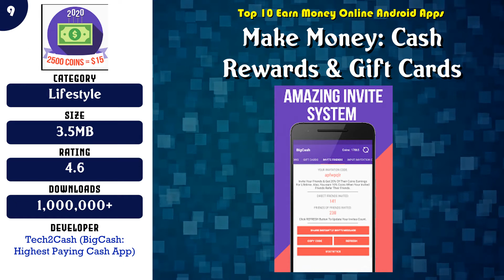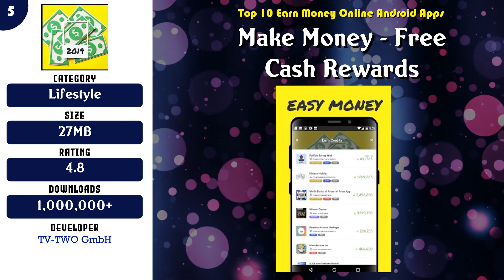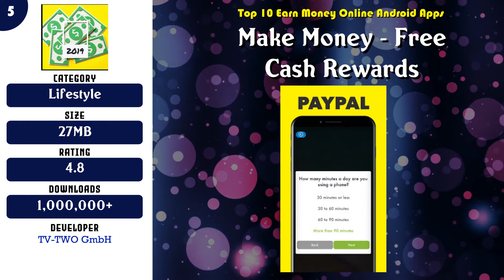Top 10 Earn Money Online Android App | Review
Top 10 Earn Money Online Android Apps

Find the links below to download from Google Play Store:

List of top Earn Money Online:

 -- 10 Earn Money Online 2020 - Spin and Win Free Cash

 -- 9 Make Money: Cash Rewards & Gift Cards

 -- 8 Earn Money Online - Make passive income at home

 -- 7 Zareklamy - Make money online for free

 -- 6 Earn Cash Rewards: Play Music & Games! Make Money!

 -- 5 Make Money - Free Cash Rewards

 -- 4 Earn Money Online - 50 Ways to Make Money Online

 -- 3 Big Time Cash. Make Money Free

 -- 2 Earn Extra Income: Guide to Make Money Online 💰

 -- 1 Earn Money Online Websites - Zero Investment

Content of this Video:
10 best Free Earn Money Online Android Apps

Most downloaded Free Earn Money Online Android Apps